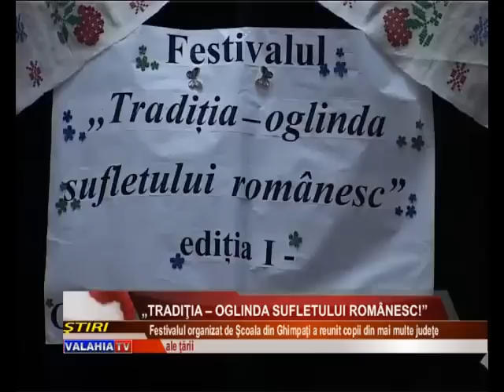„Tradiţia – oglinda sufletului românesc!”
Pe 25 aprilie, la Căminul cultural din Ghimpaţi a avut loc prima ediţie a festivalului „Tradiţia – oglinda sufletului românesc!”. Manifestarea a fost organizată de şcoala din localitate în parteneriat cu unităţi de învăţământ din alte judeţe. Mai mult, acţiunea s-a bucurat şi de suţinerea Consiliului local şi a primarului localităţii, Constantin Cărăpănceanu.